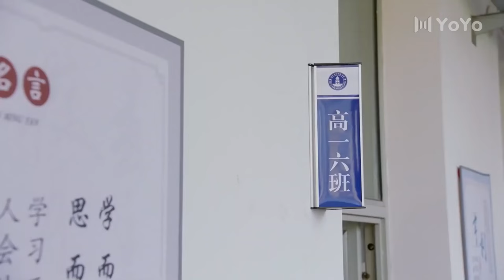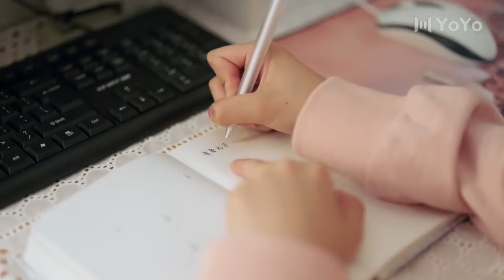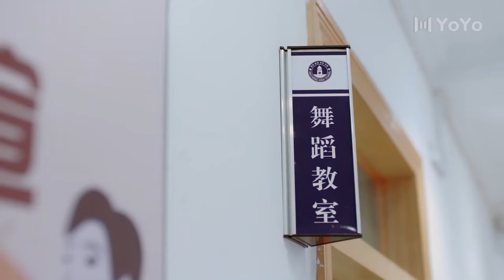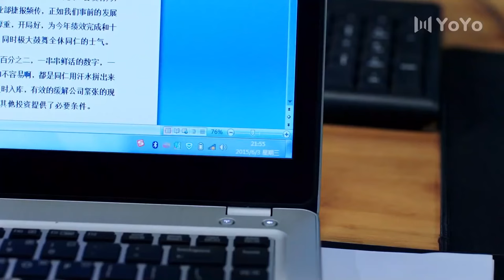[Eng Sub] Missing Your Love EP07| Chinese drama| Love of time| Zhou Keyu, Bubble Zhu